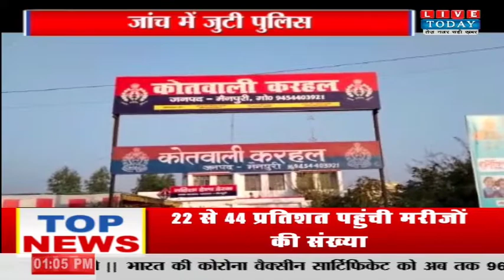Mainpuri: संदिग्ध परिस्थितियों में रोजगार सेवक की हुई मौत, मामलें की जांच में जुटी पुलिस